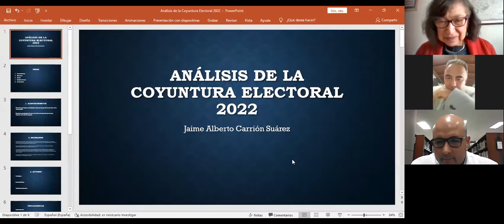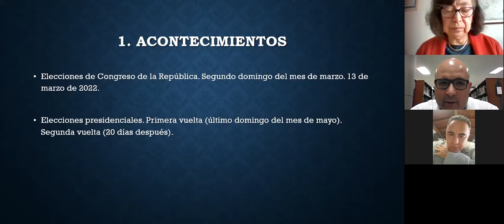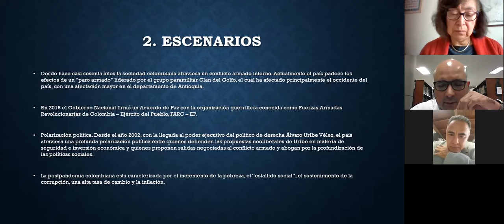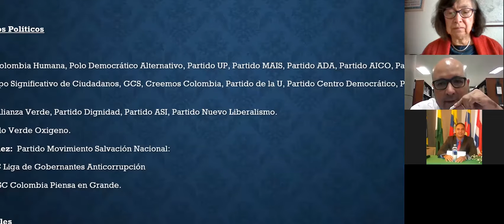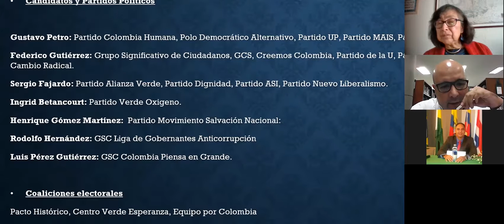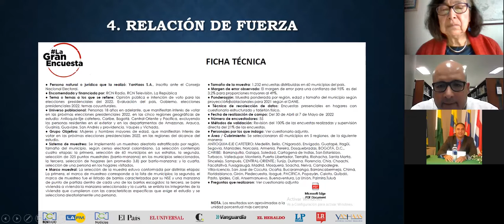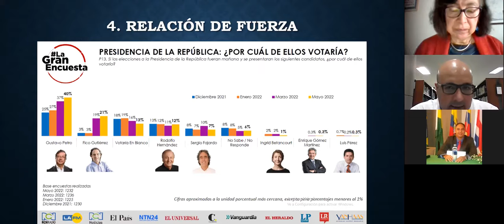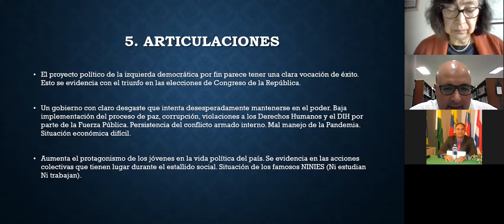Webinar: Elecciones en Colombia, ¿Continuidad o cambio?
Elecciones en Colombia ¿continuidad o cambio?  / Elections in Colombia: continuity or change?

¿Cuál es la situación de Colombia a la luz de las próximas elecciones, habrá algún cambio sustancial? ¿Qué hay de la transición desde la negociación de los tratados de paz hacia una democracia estable?

What is the situation in Colombia in view of the coming elections, will there be any substantial changes? What about the transition from peace treaty negotiations to a stable democratization?

Seminaristas/Lecturers:

Gerardo Durango Alvarez: Lawyer and lecturer, Universidad Nacional in Medellin, Colombia

Jaime A Carrion Suarez, Political scientist, lecturer, Universidad Nacional i Medellin, Colombia

Español con traducción a inglés / Spanish with translation to English.